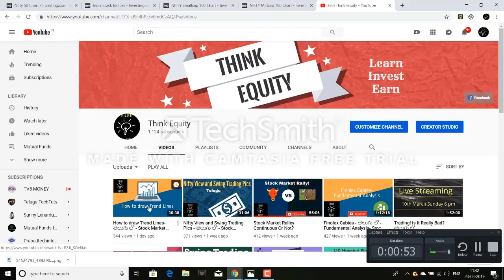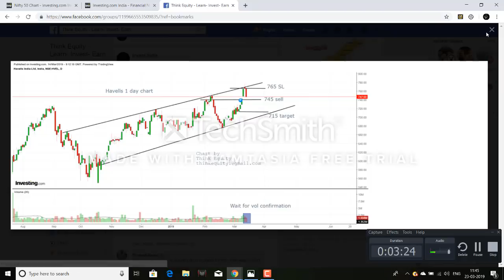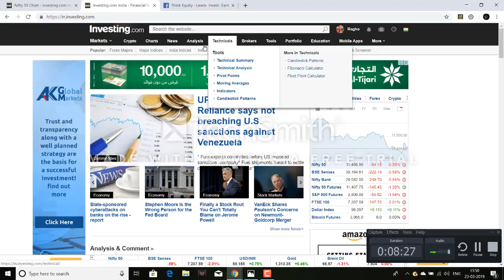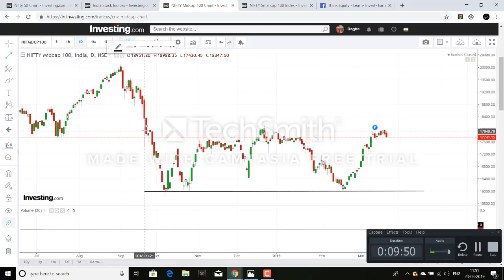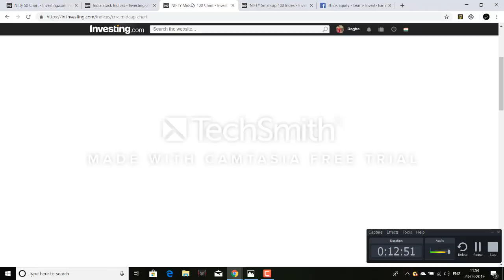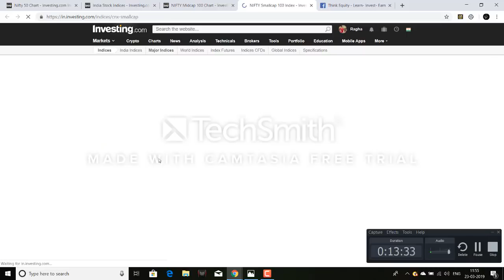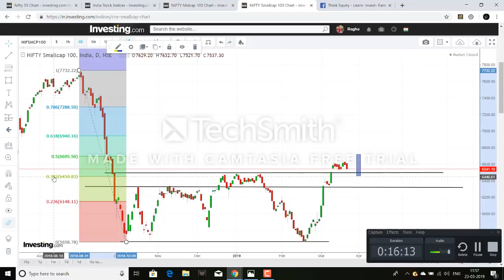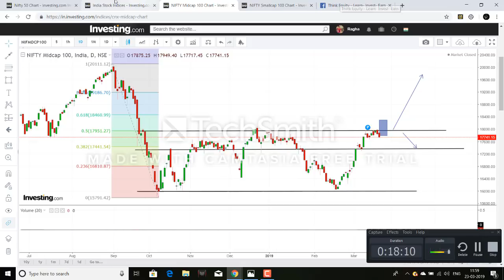Nifty View, - తెలుగు లొ ,Mid and Small Cap View - Stock Market Telugu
Hello friends, I had shared my view on Nifty, Mid, Small cap indices in the video.
I will share the charts in telegram and FB group, you can find the links for joining below.

1. The Dhandho Investor
2. Common Stocks and Uncommon Profits
3. One Up on Wall Street
4. Learn to Earn
5. The Unusual Billionaires

Technical Analysis Books:
1. how to make money trading with charts
2. Technical Analysis and Stock market profits

Some Self-help books I recommend to read:
1. Power of your Sub- Conscious Mind
2. Think and Grow Rich
3. The Steve Jobs Way
4. Ted Talks
5. Crush It
My Video gear:
1. Samsung Galaxy S8
2. Dell Laptop
3. Microphone
4. Gorilla Pod